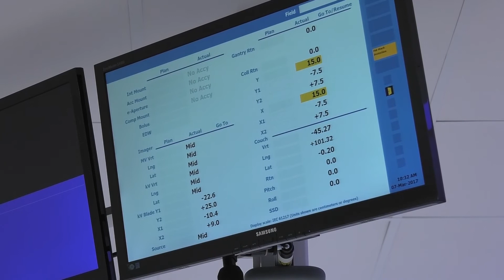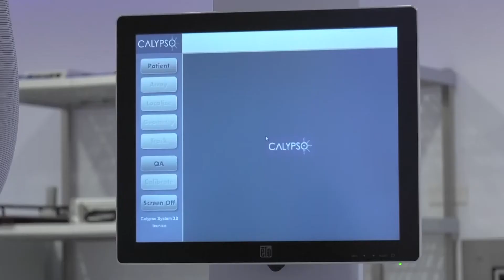Il medico a casa Tua 10^ puntata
Il Medico a Casa Tua – consigli per la salute. “Il tumore alla prostata”.
Professor Stefano Cavalleri,  (Direttore dell’Urologia)
Una trasmissione di Marina Zerman in collaborazione con l’Ospedale Sacro Cuore Don Calabria di Negrar, Verona